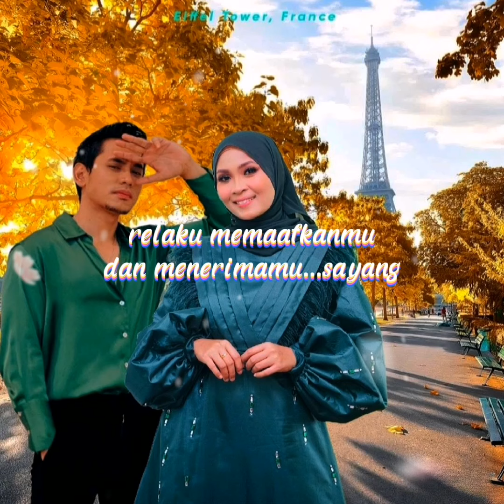Pesanan Buat Kekasih - Khai Bahar & Siti Nordiana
*kita sbgai fans khainana support je ap yang dorang lakukan tau!! ..Semoga terus sukses selalu..